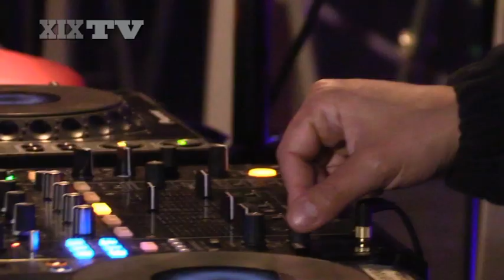Teppa Bros, il dj set dello Stato Sociale a Genova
I Teppa Bros si raccontano in un'intervista semiseria durante la serata Love What U Love a Genova